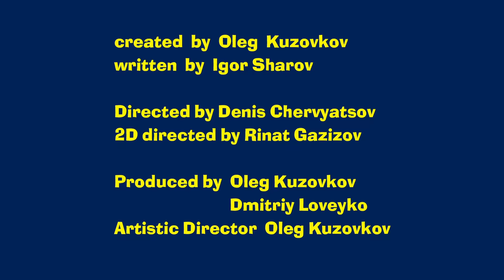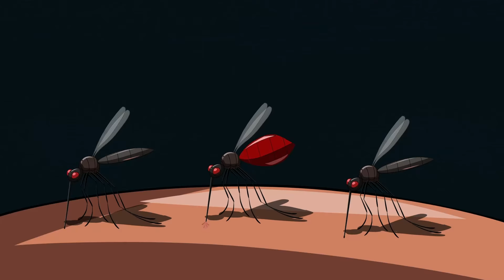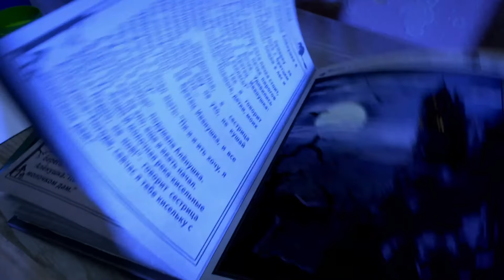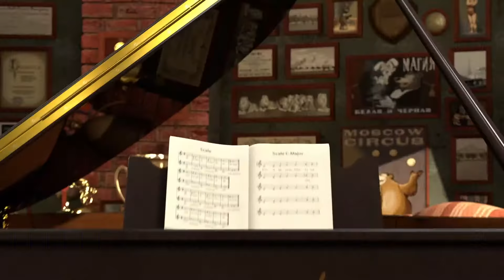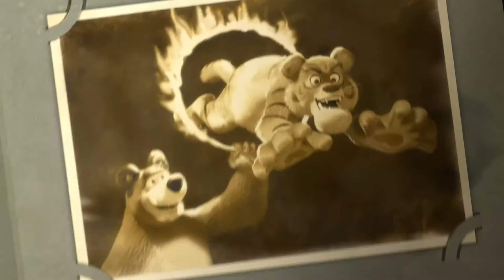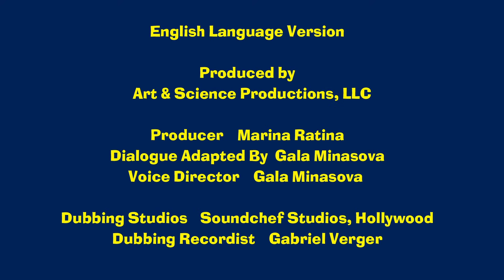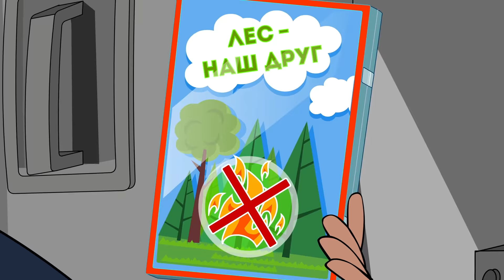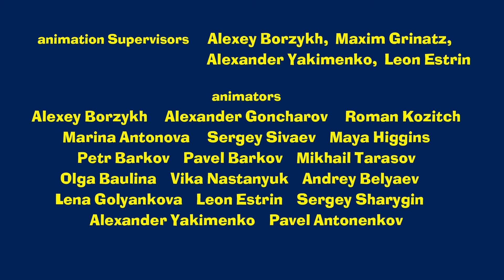🔴 LIVE STREAM 🎬 Masha and the Bear 👱‍♀️ What is hiding in the woods? 🌲